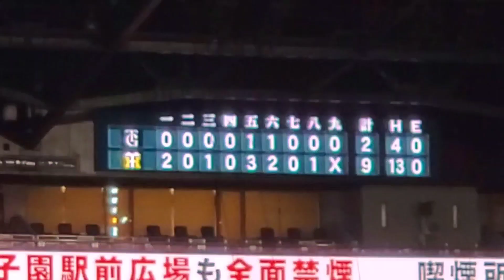20240801 とらほー！【勝利の瞬間】阪神タイガース【100周年を7連勝&9得点の打線爆発で祝福】@阪神甲子園球場･ﾚﾌﾄ外野［KOSHIEN CLASSIC SERIES］